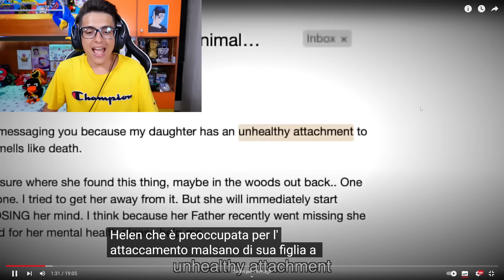IL SUO ANIMALE DI PELUCHE HA PRESO VITA DI NOTTE!! (Spaventoso)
Her Stuffed Animals Comes to life at night